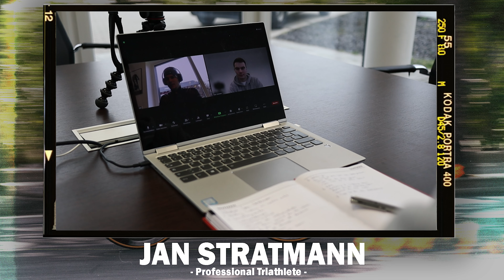Interview mit Triathlon Profi Jan Stratmann. | Talent, Motivation & Rückschläge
❌🏋🏻 Spare 10% auf alle Ausbildungen der OTL mit "Tibor"

💡 Ich hatte die Ehre und durfte Triathlon Profi Jan Stratmann interviewen. Jan ist 2011 zum Triathlon gekommen und seit 2019 Profi. Er stand schon einigen mal in Ironman 70.3 Rennen auf dem Podium und hat bei den letzten beiden 70.3 Weltmeisterschaften nur ganz knapp die Top10 verpasst. Nach einer Schnellfragerunde wollte ich von ihm wissen, was ihn motiviert, ob er er sich für talentiert hält, wie er mit Rückschlägen umgeht und was seine Ziele sind.

✅ 10€ Rabatt mit dem Code »» Tibor10 »» im Shop von Orthomechanik auf Massagepistolen für eine bessere Regeneration!

🎥 MEIN VIDEOEQUIPMENT
Zweites Objektiv
Laptop Ständer

🏊🏻‍♂️🚴🏻‍♂️🏃🏻 MEIN TRIATHLONEQUIPMENT
Schnelle Brille

📚 MEINE BUCHEMPFEHLUNGEN
Der Ernährungskompass von Bas Kast
Was ich gelernt habe von John Strelecky
Fische, die auf Bäume klettern von Sebastian Fitzek
Das Buch eines Sommers von Bas Kast
Factfulness von Hans Rosling

Videokapitel:
0:00 Intro
0:22 Online Trainer Lizenz
1:53 Schnellfragerunde
3:43 Motivation
10:46 Talent
16:20 Verletzungen
20:47 Ziele
26:43 Outro